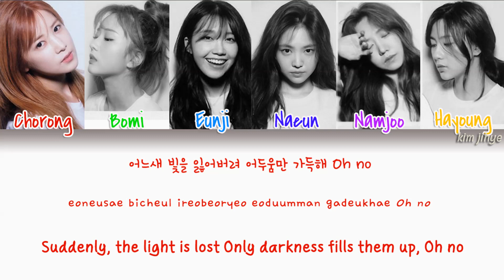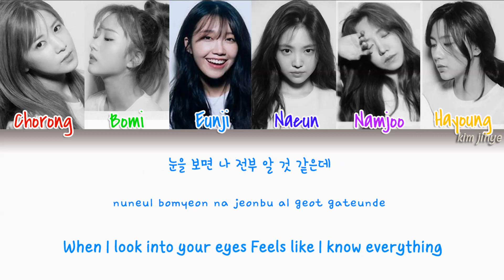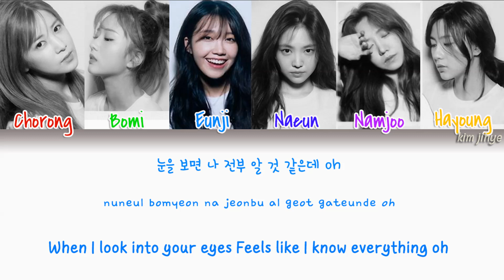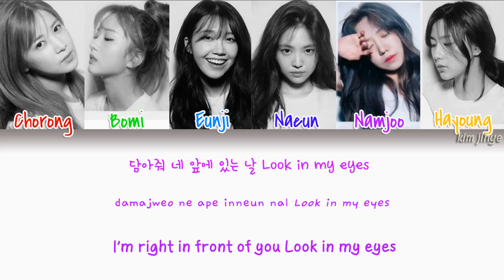Apink (에이핑크) – Eyes Lyrics (Han|Rom|Eng|COLOR CODED)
~SPECIAL 3 YEARS AGO!~

Lyrics/작사: 박초롱 (에이핑크)
Composer/작곡: Command Freaks, 소피야 (Sophiya), Shikata
Arranger/편곡: Command Freaks